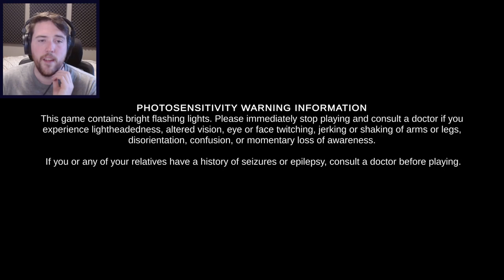THE LAST HUMAN IS A BIKER - 2D Road warrior bullet hell shooter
THE LAST HUMAN IS A BIKER PC Gameplay with Graeme Games! Let's Play THE LAST HUMAN IS A BIKER as a first look new release playthrough, and see what it has to offer.

THE LAST HUMAN IS A BIKER Steam description:
"THE LAST HUMAN IS A BIKER (TLH) is a few hours of pure entertainment. In this 2D shooter you play as John, the last human, and unleash his fury in his quest of vengeance! With unlimited item synergies, make the choices that will allow you to survive against countless swarms of aliens!"
THE LAST HUMAN IS A BIKER first impressions review